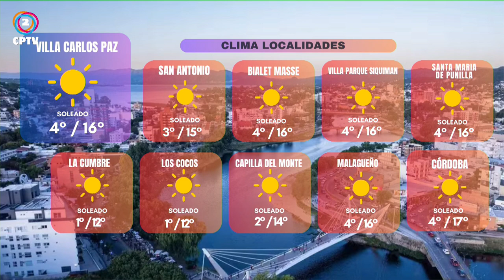CPTV Noticias Tercera Edición 07-05-2024